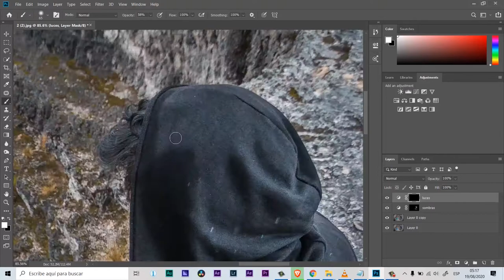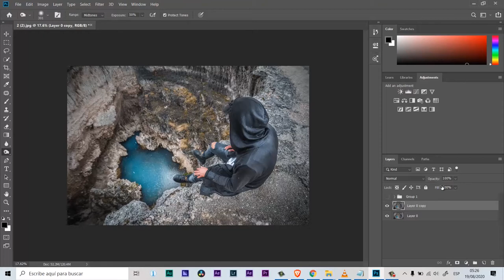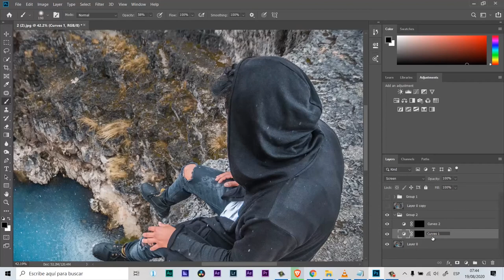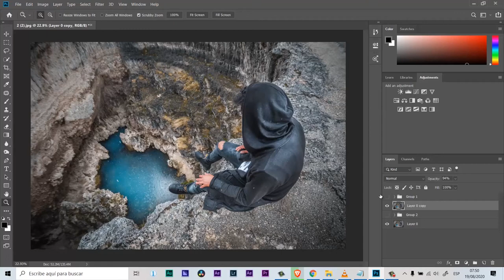3 FORMAS de hacer DODGE and BURN en PHOTOSHOP l @soyfilmmaker l retoque digital en photoshop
retoque digital , herramientas importantes para hacer dodge and burn y mejorar tus fotografías para ser super pro!

🔴Mira mis nuevas creaciones para que me conozcas un poco más